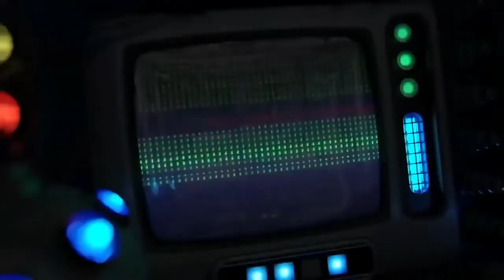All Fights in Super Smash Bros Trailers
This video showcases all the fights/battles/confrontations in the CGI Super Smash Bros. Trailers

Melee Opening
0:00 Free-For-All (Mario vs. Link vs. Kirby vs. Pikachu)
0:15 Samus vs. Ridley
0:18 Fox (Arwing) vs. Wolf (Wolfen)
0:20 Captain Falcon (Blue Falcon) vs. Samurai Goroh

Brawl Opening
0:25 Free-For-All (Mario vs. Link vs. Kirby vs. Pikachu) (Final Smash)
0:36 Pit vs. Meta Knight
0:46 Samus Zero Lasers Pit and Meta Knight
0:58 Wario Wafts Everybody

Smash 4 Trailers
1:13 Villager Captures Mario
1:20 Mega Man vs. Mario, Link, Donkey Kong, and Kirby
1:45 Wii Fit Trainer Flexes on Mario, Link, and Kirby
1:53 Kirby Speed Blitzes Mario Kart Crew
2:05 Luma Lauches Into Kirby
2:28 Little Mac One Punches Sandbag
2:36 Little Mac K.Os Samus
2:48 Charizard vs. Mario, Link, Samus, Kirby, and Olimar
3:26 Greninja Interrupts Charizard and Mario
3:39 Satoru Iwata vs. Reggie Fils-Aimé
4:59 Mario Amiibo Clutches Up The Win
5:15 Pit vs. Link (Anime)
6:17 Palutena Star KOs Pit
6:41 Lucina vs. Captain Falcon
7:19 Robin Tips The Scales Against The Captain
7:47 Shulk Back Slashes Bowser
8:14 Shulk vs. Link and Marth
8:40 Bowser Jr. Clowns on Mario, Mega Man, Link, Kirby, Rosalina & Luma, and Samus
9:25 Bowser Jr. Brings The Koopalings

Smash Ultimate Trailers
9:50 Ridley Dominates Mega Man, Mario, and Samus
10:31 Zero Suit Samus Closes in on Ridley
10:38 Luigi vs. All of Castlevania (Mummy, Medusa Head, Death)
11:24 Simon Brings Judgement to Death
11:44 Richter Vanquishes Dracula's Flames
12:00 King K. Rool Dethrones King Dedede
(Dk n Diddy v King K)
12:08 Ken vs. Little Mac
12:41 Incineroar Steps to The Ring To Challenge Ken
13:25 Link vs. Marth and Meta Knight (Possessed by Dharkon)
14:01 Hero Slashes Marth and Meta Knight
14:12 Heroes (3, 4, 8, and 11) vs. Dharkon's Fighters (Little Mac, Zelda, Ridley, Captain Falcon, Zero Suit Samus, Bowser, Shulk, Mewtwo)
14:46 The Rivals Channel (Mario vs. Bowser, Link and Zelda vs. Ganondorf, Kirby vs. Meta Knight, Fox and Falco vs. Wolf, Samus vs. Ridley, Donkey Kong and Diddy Kong vs. King K. Rool)
14:56 Banjo & Kazooie Ground Pounds Dunk Hunt
15:08 Banjo & Kazooie Defeats King. K. Rool
15:24 Byleth Gets Bodied (No Difficultly)
15:48 Spring Man vs. Byte & Barq
16:02 Arms Cast Free-For-All
16:47 Min Min vs. Twintelle and Kid Cobra
17:04 Creeper Destroys Mario
17:11 Smash Cast vs. Galeem
17:37 Sephiroth One Shots Galeem
18:14 Sephiroth Demolishes Greninja, Bayonetta, and Mario
18:29 Sephiroth vs. Cloud (Smashvent Children)
19:06 Pyra and Mythra vs. Link, Zero Suit Samus, and Dark Pit
19:41 Pyra and Mythra vs. Shulk (Smashblade Chronicles DLC)